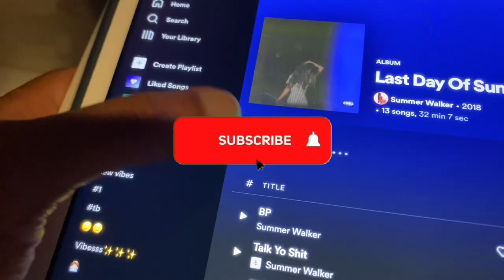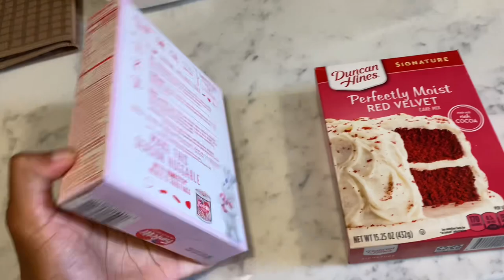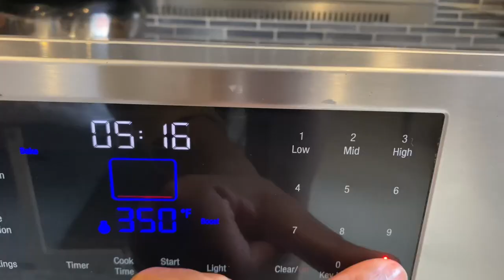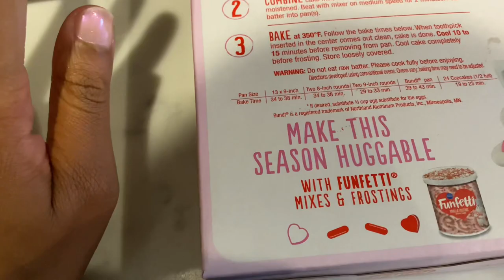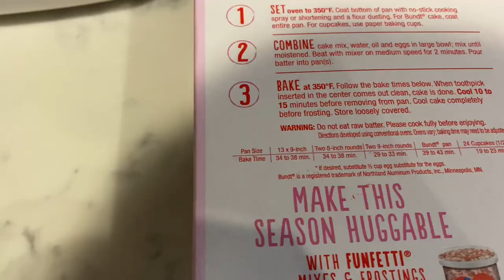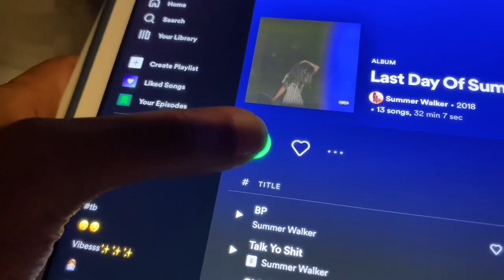24 HOUR TRANSFORMATION FOR VALENTINE’S DAY| nails, waxing, skin care, baking, cleaning, and more!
Hi hiiii!!!

I thought it would be fun to film a Valentine’s Day preparation video where I am, of course, preparing for Valentine’s Day! So, in this video, I wax, shave, clean my apartment, do skin care, and so much more!

I hope you all enjoy and don’t forget to hit like and sub!!! ￼Thanks SO MUCH for watchingggg!!

XOXO -Anna